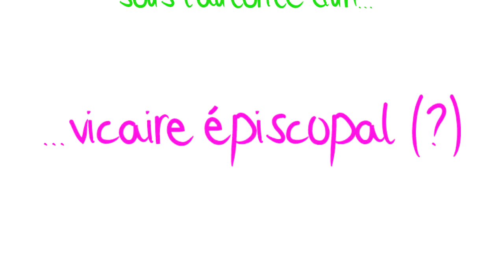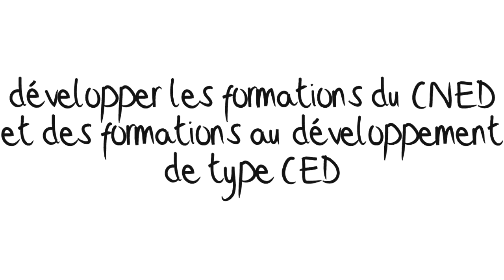Bilan Synodal SyntheseVieDesIles